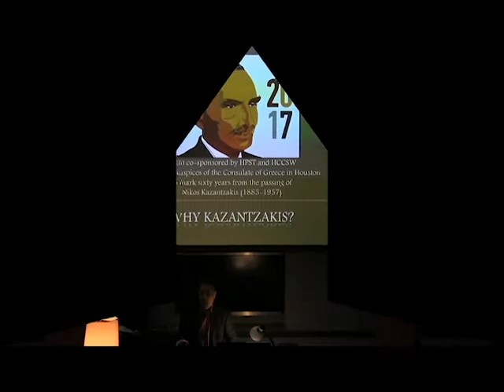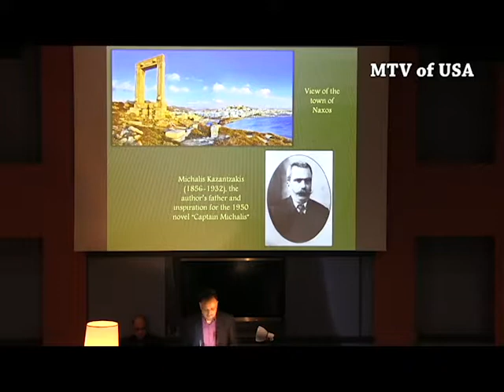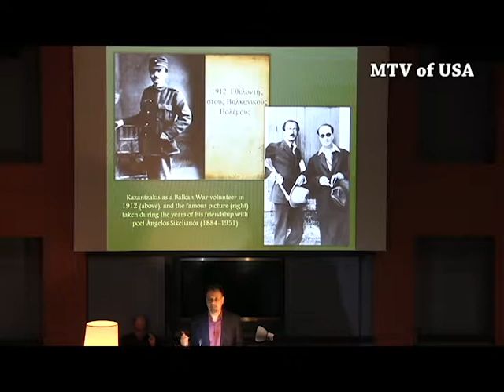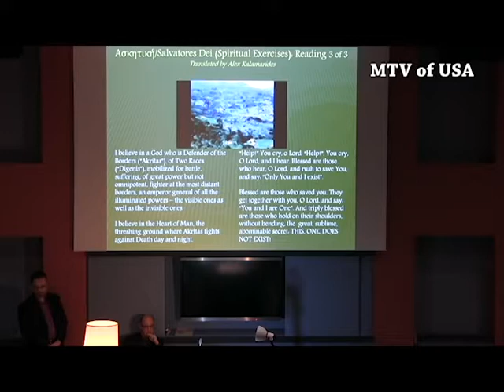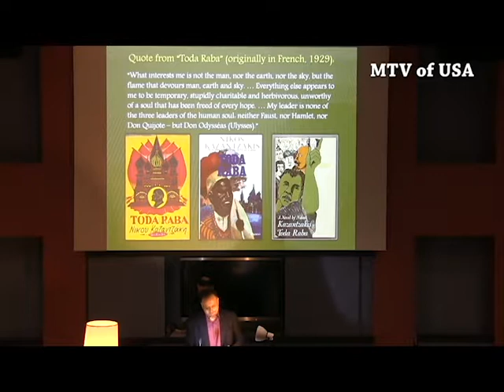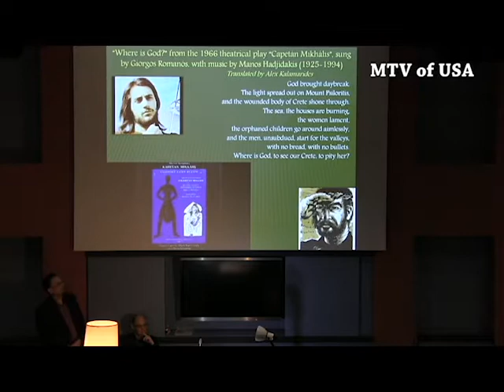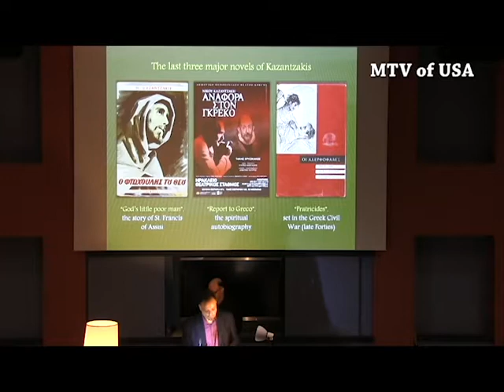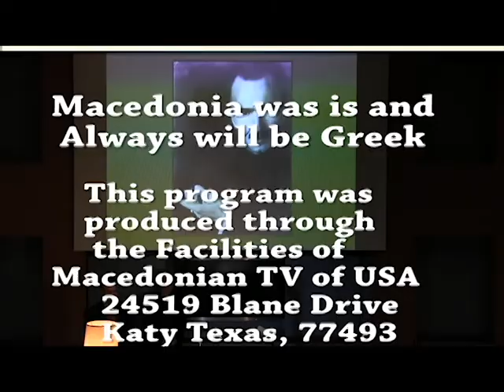Nikos Kazantzakis, Macedonian TV of USA,Elias Neofytides,Alex Kalamarides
Commemorating sixty years from the passing of Nikos Kazantzakis